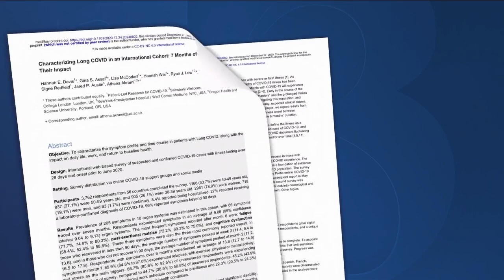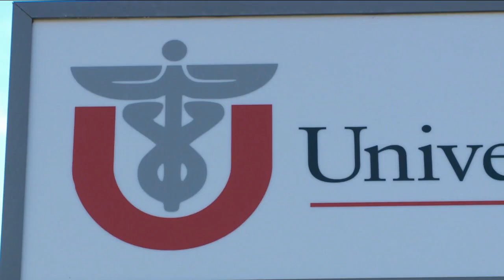U of U Health conducts new COVID-19 long-haulers study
Dr. Jeanette Brown, an assistant professor at the University of Utah, and others are working to create a post-COVID clinic.